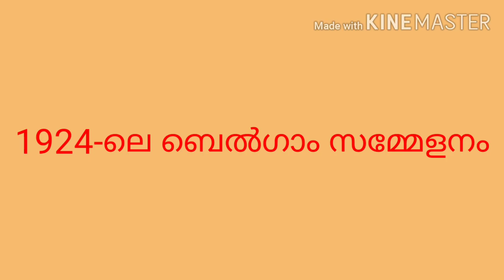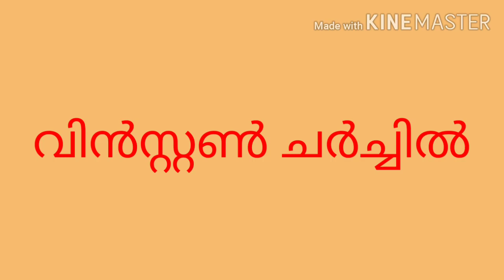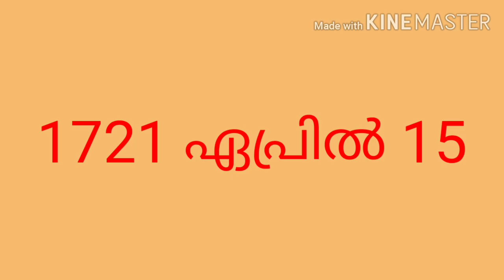Independence day quiz 2020 part 3,Independence day quiz LP, UP, HS, HSS, Swathanthradina quiz 2020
സ്വാതന്ത്ര്യദിന ക്വിസ് part 3, PSC,